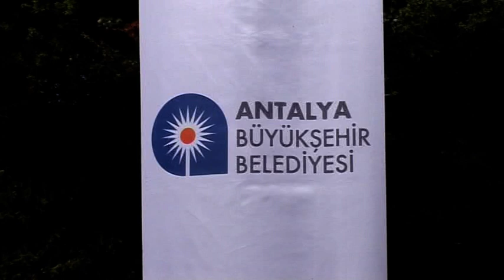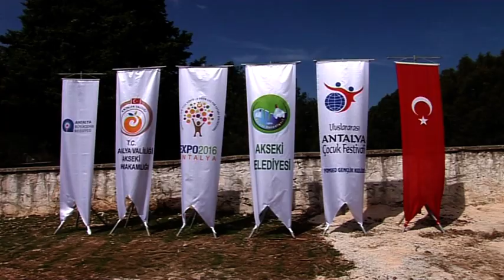15.ULUSLARARASI ANTALYA ÇOCUK FESTİVALİ-AKSEKİ SARIHACILAR 1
22/Nisan/2014_Sarı Hacılar-Akseki_Antalya